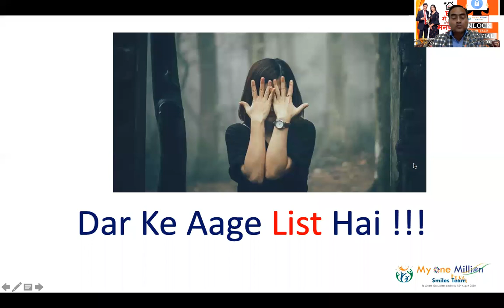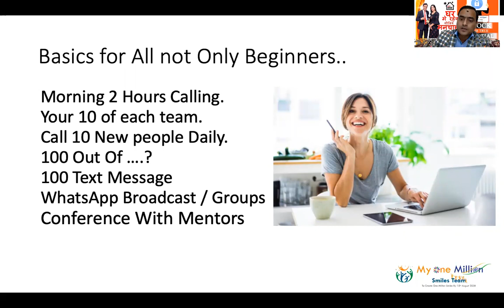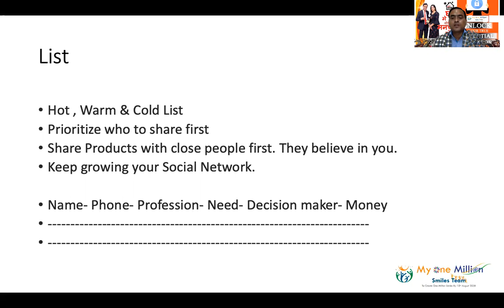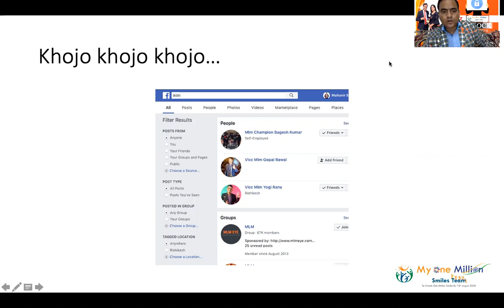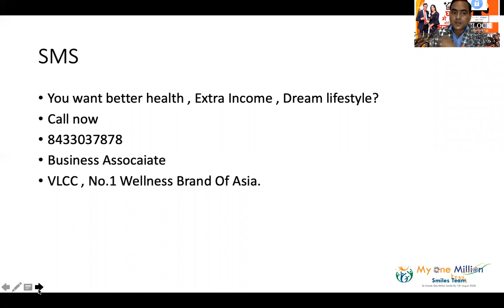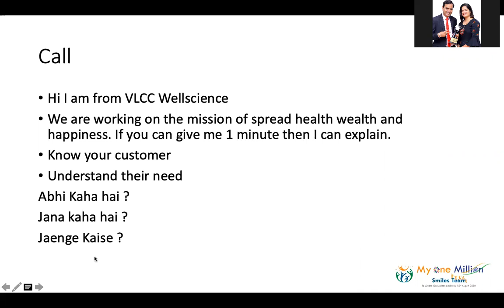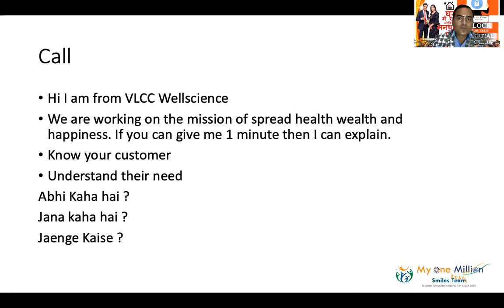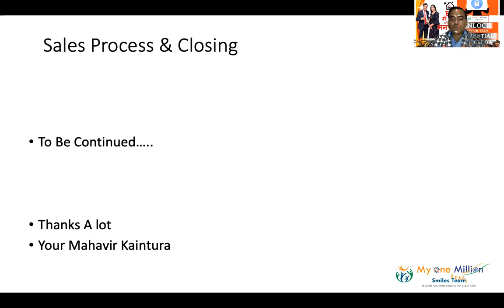Prospecting Mastery | How we can find Maximum Prospects ? | Zoom Live Meet | How to grow List ?